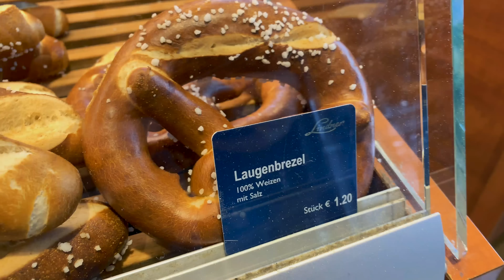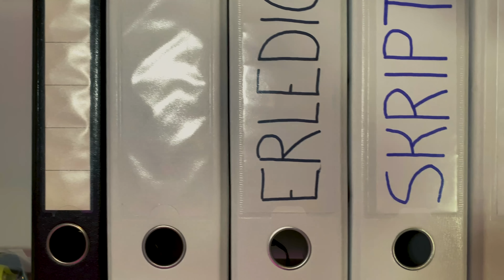Die kleinen und die großen Dinge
Es geht um die kleinen und die großen Dinge im Leben. Das was den Moment besonders werden lässt. Es geht um das was wirklich wichtig ist, Glück und Zufriedenheit. In meinem neuen Video spreche ich über ein Thema, was ich jahrelang verdrängt habe und ehrlich gesagt nicht weiß warum ich das getan habe. Denn es ist als hätte ich die ganze Zeit freiwillig auf etwas verzichtet was mir gut tut.